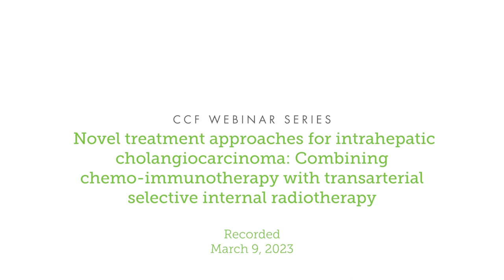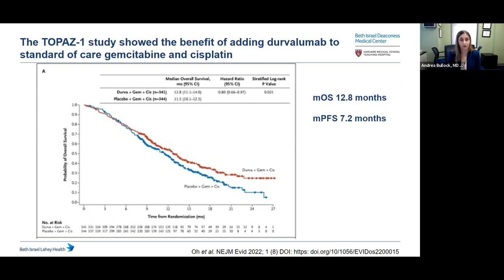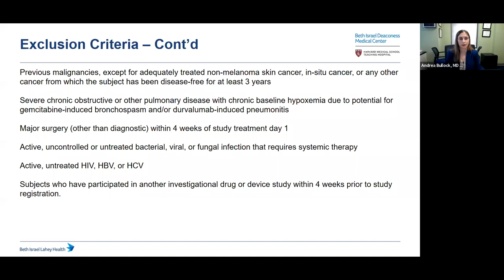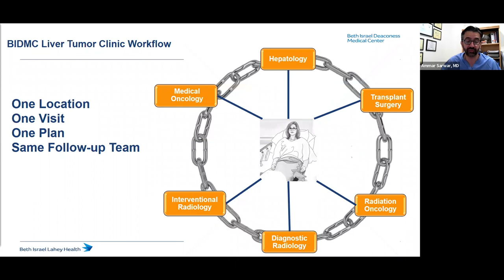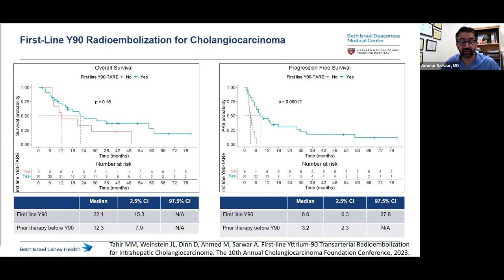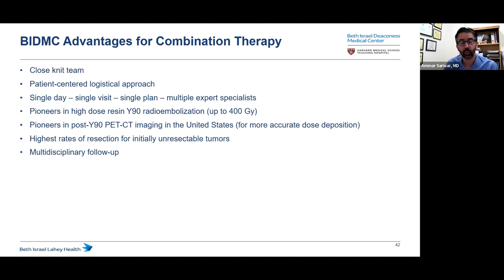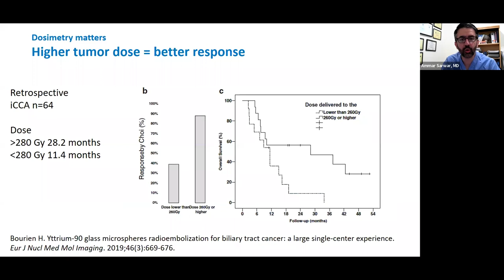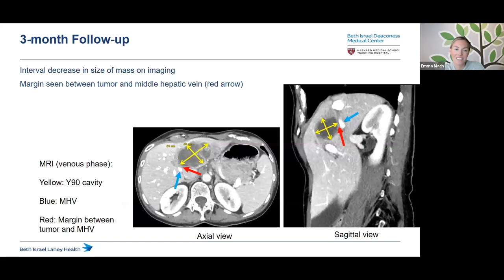Webinar: Novel treatment approaches for intrahepatic cholangiocarcinoma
Webinar: Novel treatment approaches for intrahepatic cholangiocarcinoma: Combining chemo-immunotherapy with transarterial selective internal radiotherapy

The combination of chemotherapy and immunotherapy has reshaped the standard of care for advanced biliary tract cancers. Ammar Sarwar, MD and Andrea Bullock, MD MPH will discuss how radiotherapy delivered in conjunction with chemotherapy and immunotherapy will enhance the immune response in cholangiocarcinoma and lead to a more robust and durable treatment response.